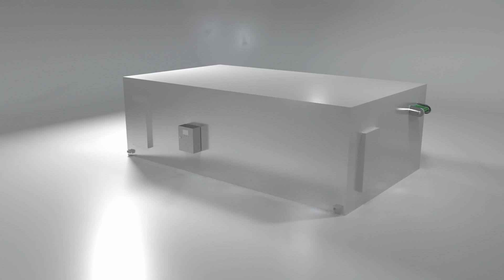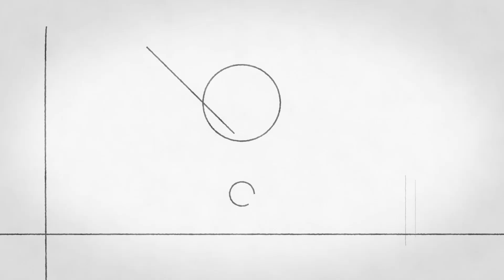Food conveyor system for Forno Della Rotonda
Millennium Engineering S.r.l. realizes highly customized spiral conveyor systems (anaconda), ensuring functionality, fluidity of progress without the use of lubricants as well as ease of maintenance and proper hygiene.

In this video we interviewed Mauro Salmaso, Director of Forno della Rotonda S.p.a.

Millennium Engineering S.r.l
Via Martin Luther King, 12, 35010 Curtarolo PD